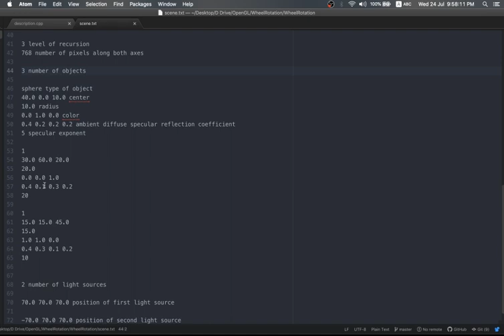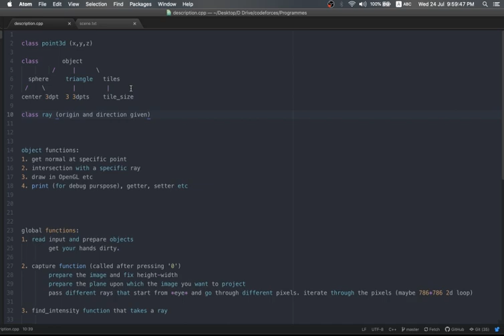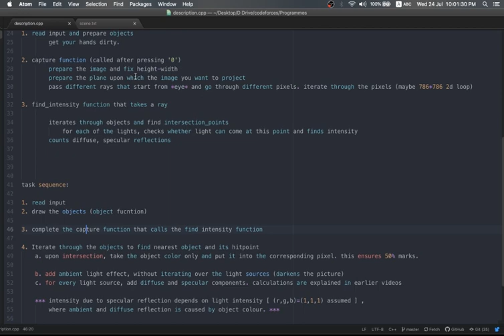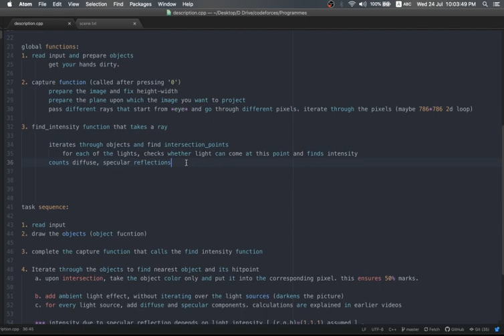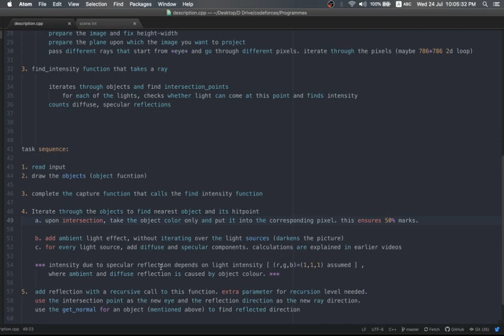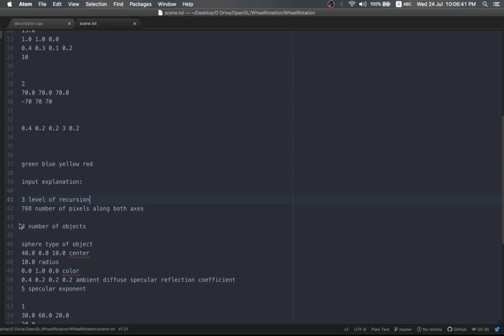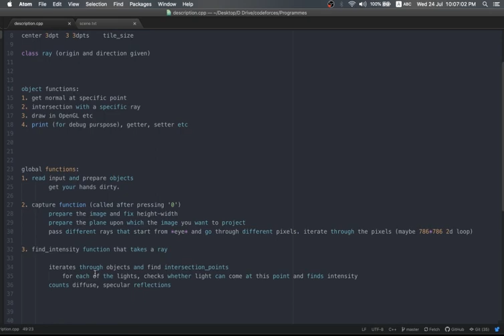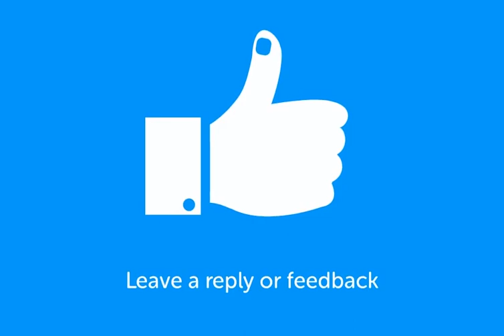Ray Casting Assignment Guideline (Computer Graphics) [Bangla]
This video is on an assignment on Ray Casting from Computer Graphics course, CSE, BUET. A general guideline is provided here, in some pseudo-code form so that students may get a head start for this assignment.

**Previous Videos**